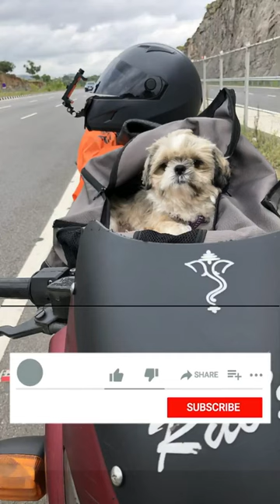bangalore to mysore bikeride withdog 🏍️🐶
Hell Friends!

I hearlty welcome all of you in my Channel. This channel is about traveling road trip, camping , trekking, with my dog Shih tzu(Chinnu)
Generally, I travel solo on occasion, but most of the time I have my dog with me, depending on the weather and location.

My Mobile:-

dog sleeping with owner
dog sleeping bed
dog sleeping position